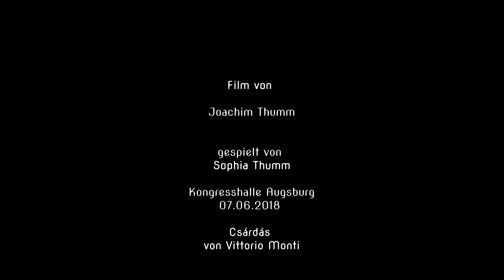Sophia Thumm Kongresshalle Augsburg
Film von

Joachim Thumm
jt-projekt.de

Geige gespielt von
Sophia Thumm

Kongresshalle Augsburg
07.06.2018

Csárdás
von Vittorio Monti